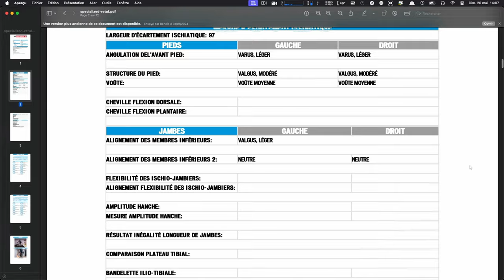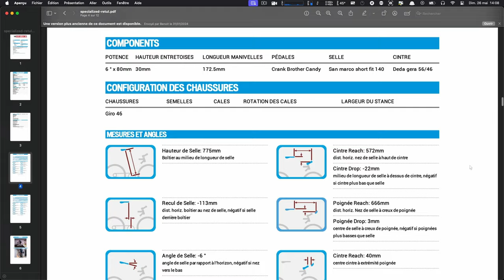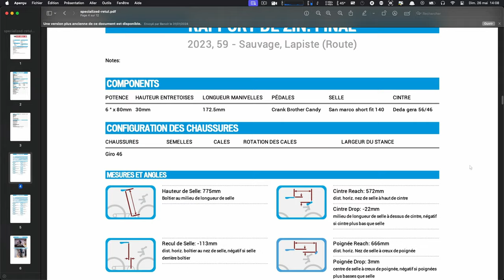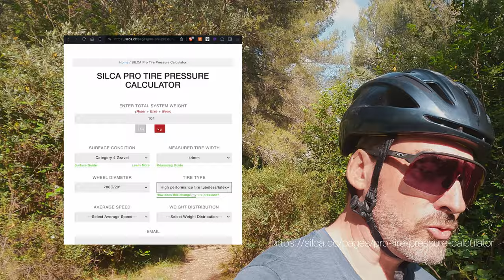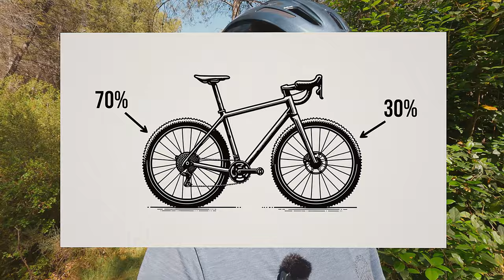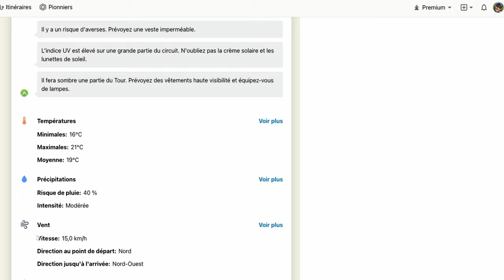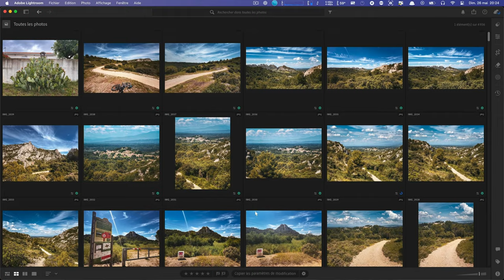7 conseils si vous débutez en gravel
Sept petits conseils que j'aurais aimé qu'on me donne quand j'ai débuté en gravel.

00:00 - Intro
00:37 - 1. Faire une étude posturale
03:12 - 2. Passer au tubeless
04:58 - 3. Lire le terrain
07:50 - 4. S'alimenter et s'hydrater
08:59 - 5. Anticiper la météo
09:51 - 6. Entretenir son vélo
11:46 - 7. Faire ça cool
12:54 - Conclusion